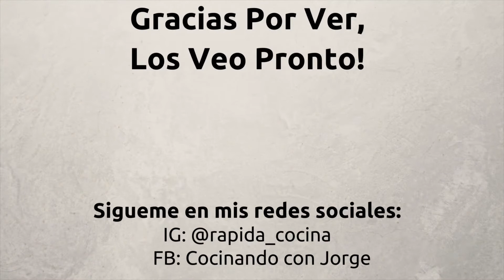Delicioso Ravioli Con Salsa Roja Echa En Casa😋😋